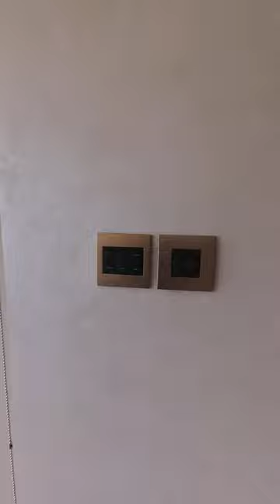Home Tour of a Cavalli Mockup Villa in Dubai | Dhaka Designer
Welcome to "Home Tour Of a Cavalli Mockup Villa in Dubai"!

Thanks for visiting my Channel. I'm ARIF ASHRAF IMAGE, the founder and Managing Director of Dhaka Designer Asset Management Limited, a renowned leader in Construction Project Management in Bangladesh.
In my recent visit to Dubai, I tried to incorporate all my experience and ideas into videos to show my current and prospective clients how well the hotels and apartments in Dubai are arranged in smart ways.

In this captivating video, join me on an exclusive journey through the stunning world of luxury and innovation as we explore a magnificent Cavalli mockup villa right here in Dubai. Drawing from my extensive experience in construction and design, I've meticulously curated this tour to offer you a firsthand glimpse into the artistry and excellence that define Dubai's hotels and apartments.

As we step into this opulent villa, you'll be treated to a visual feast of contemporary aesthetics, intelligent spatial planning, and state-of-the-art amenities. I'll guide you through each intricately designed room, highlighting the meticulous details and space-saving solutions that make Dubai's properties a paragon of modern living.

Dhaka Designer Asset Management Limited (Architectural, Interior-Exterior Design & Asset Management Company in Dhaka)

Address: Suite 4A, House 120, Ophelia Tower, Road 01, Block- F, Banani, Dhaka 1213, Bangladesh